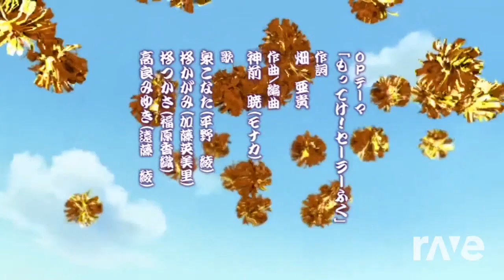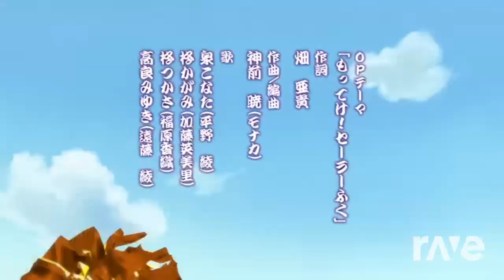Motteke Sailor Fuku vs Doodle Do Dip Song (Mashup)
Requested by Hibbie A